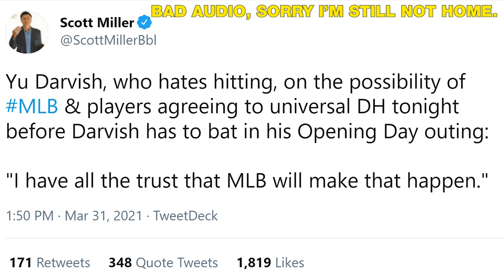Yu Darvish HATES HITTING, but DROPS A DONG: SF Giants vs. SD Padres Recap (4/6/21)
Victor Caratini had a good game too lol.

4/6/2021 San Francisco Giants vs. San Diego Padres Game Recap.